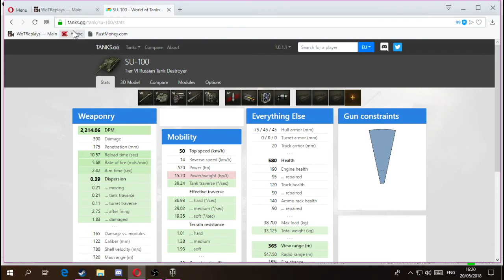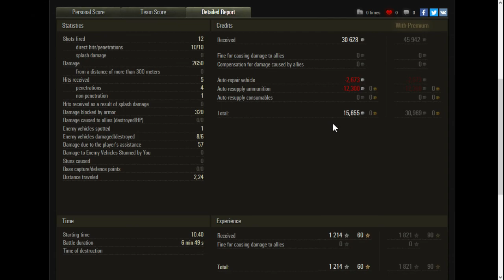world of tanks SU-100 ACE TANKER 6K ( عالم الدبابات (ملك خريطة باريس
أن شاء الله المقطع ينال أعجابكم ولاتنسوا الايك والدعم  و اشتراك وشكرا

 $10.00 Athir Mobarak

# لاتنسى الاِشتراك ليصلك كل ماهو جديد

مواصفات الحاسبة
- AMD Radeon R9 200 Series

CPU Type - Intel(R) Core(TM) i7-4770K CPU @ 3.50GHz